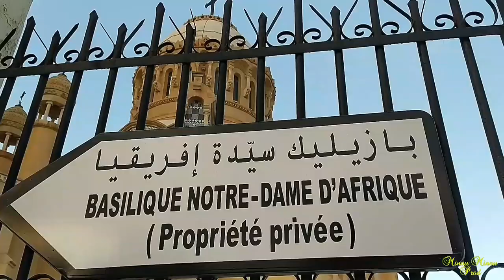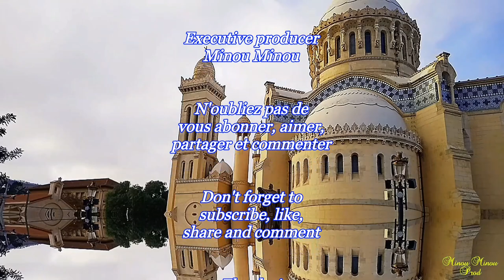Basilique Notre Dame d'Afrique (vue nocturne) نيسة سيدة أفريقيا (منظر ليلي)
Basilique Notre Dame d'Afrique (vue nocturne) Alger - Algérie
Our Lady of Africa Basilica (night view) Algiers - Algeria
 كنيسة السيدة الإفريقية (منظر ليلي) العاصمة الجزائر

Cette somptueuse basilique Notre Dame d'Afrique d'Alger (Algérie), édifiée dans un style byzantin, surplombant Bologhine à 124 mètres d'altitude et consacrée au culte chrétien, fut l'œuvre de l'architecte français Jean Eugène Fromageau et fut bâtie et achevée en 1872.
Cette jolie basilique attire jusqu'à nos jours  les adorateurs chrétiens, les riverains, les visiteurs et les touristes adeptes de la sérénité, de la spiritualité, des œuvres antiquaires et de la nature.

This sumptuous Our Lady of Africa Basilica in Algiers (Algeria), built in a Byzantine style, overlooking Bologhine at 124 meters of altitude and dedicated to Christian worship, was the artwork of the French architect Jean Eugène Fromageau and was built and completed in 1872.
This pretty basilica attracts Christian worshipers, residents, visitors and tourists who adore serenity, spirituality, ancient works and nature to the present day.

هذه الكاتدرائية الفخمة لسيدة إفريقيا بالجزائر العاصمة (الجزائر)، التي بنيت على الطراز البيزنطي، و تطل على بولوغين على ارتفاع 124 مترًا فوق مستوى سطح البحر، و مخصصة للعبادة المسيحية ، من أعمال المهندس المعماري الفرنسي جان اوجين فروماجو وتم اكتمال بناء هيكلها عام 1872.
 تجذب هذه الكاتدرائية الساحرة المصلين المسيحيين والمقيمين والزوار والسياح الذين يعشقون الراحة النفسية والطقوس الروحانية والبنايات الفنية القديمة والطبيعة إلى يومنا هذا.

Production
Minou Minou

Shooting scenes
Algiers / Algeria

Darren Curtis
Gregorian Chant
Camelot Monastery
N.C.M Video Day
Lost In Prayer
The Church Song

Executive producer
Minou Minou

partager et commenter

Thanks !
Mes remerciements !

كنيسة سيدة أفريقيا (الجزائر)
شكرا لكم